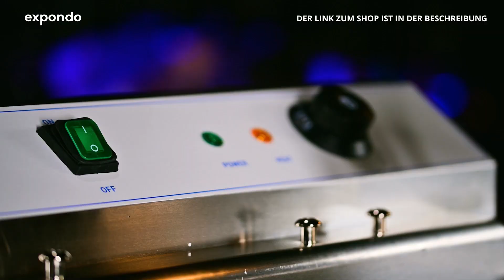Fettbackgerät Royal Catering RCBG-30STHB | Produktvorstellung 10011174